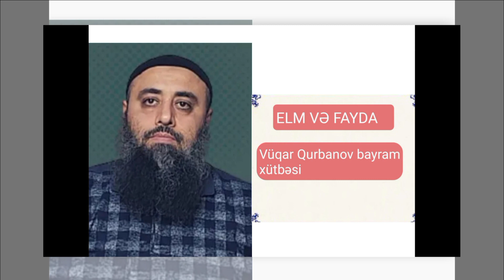Vüqar Qurbanov bayram xütbəsi 16.06.24 YENİ@Elmvefayda.